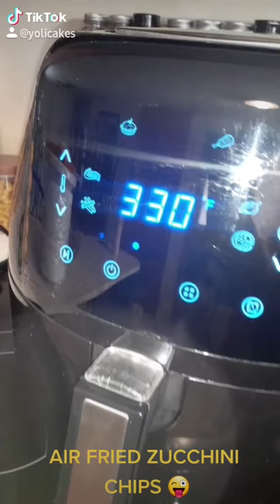Parmesan Zucchini Chips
a low carb healthy air fried  snack made with zucchini,  graded parmesan, Panko, Italian breadcrumbs, pepper, salt ,egg